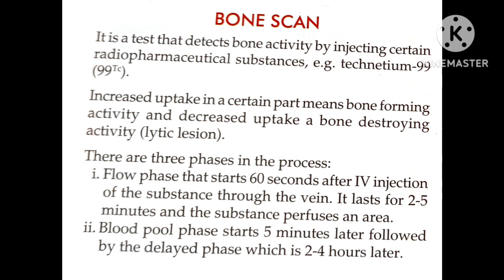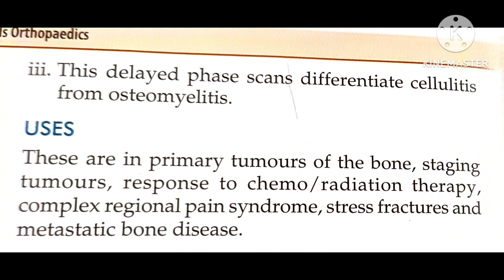Bone Scan | Imaging modalities in orthopaedics.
Hello everyone,

In this video we will see the chapter 43 of orthopaedics : Imaging modalities in orthopaedics.

In this video we will see about Bone Scan.

Thanks.